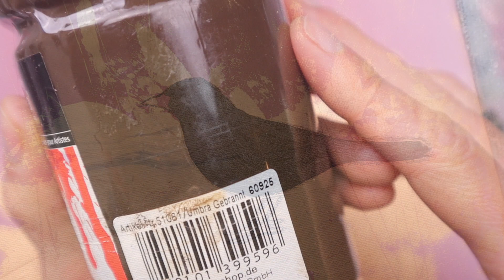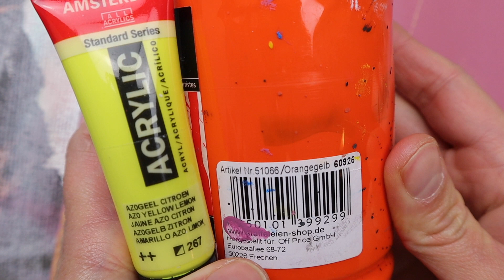Painting the Bird! Acrylmalerei, Demo, Malen auf Malkarton, Timelapse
Der Malkarton ist  30x30 cm groß!

Ich hoffe, du hattest Freude an dem Video und hast Lust bekommen selber kreativ zu werden. Über einen Kommentar von dir freue ich mich auch sehr. Besuch mich gerne auch auf Instagram.

Poste Fotos auf Instagram oder andere sozialen Netzwerken, indem du mich in der Story verlinkst (@freya.di.bernardo) damit ich deine Kunst sehen kann.

Bis bald Freya!❤️

Hier findest du mein meist verwendetes Material:

Du kannst mich  unterstützen wenn du dir dein Material für deine Kunst unter anderen bei meinem angegebenen Link bestellst. So hilfst auch dabei, dass noch weitere Videos von mir entstehen können.
Beim Kauf eines Produktes über meinen Amazon-Shop werde ich mit einer  kleinen Provision vergütet, am Preis für Dich ändert sich dadurch aber nichts.  Das gleiche gilt für dein Like. Dieses Video wurde aus privaten Mitteln finanziert und ist keine Kooperation. Danke!